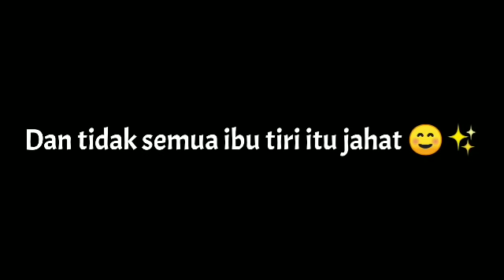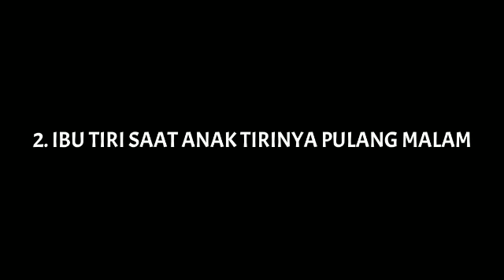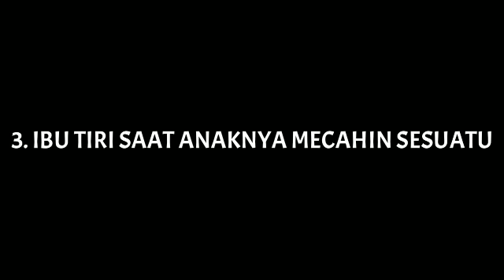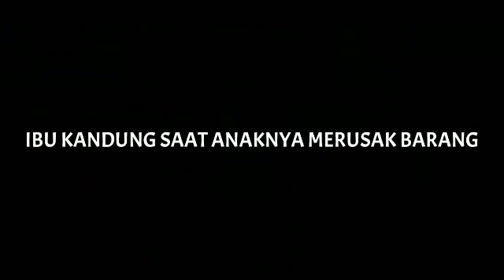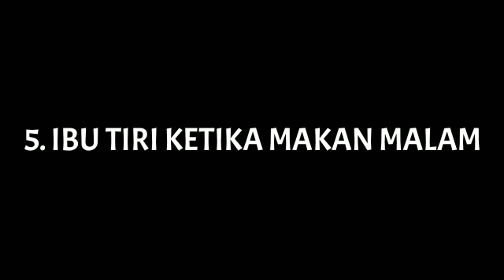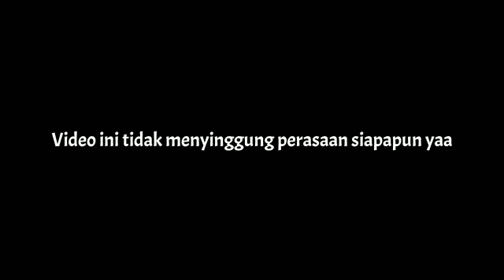IBU KANDUNG VS IBU TIRI || SAKURA SCHOOL SIMULATOR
Likee: Zrc•Raa

Zahara Monica

Luvv ✨